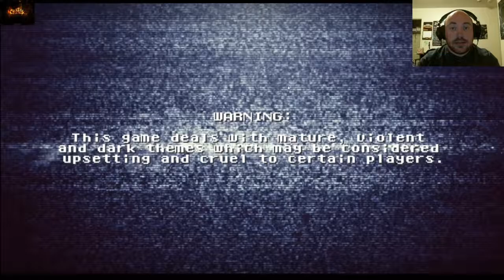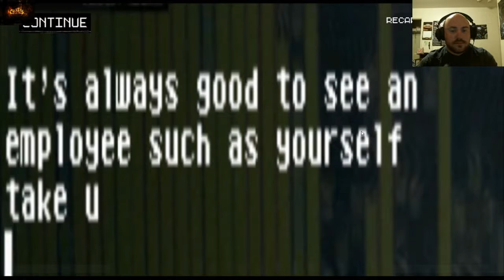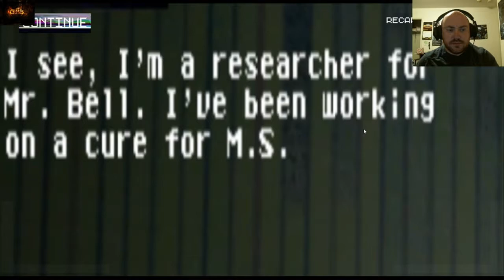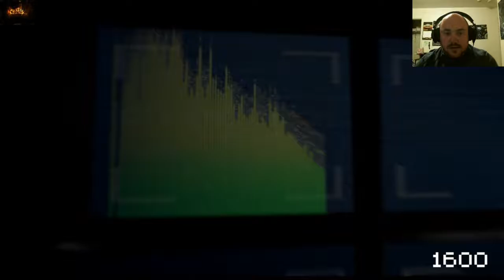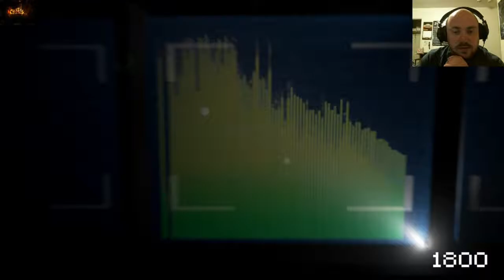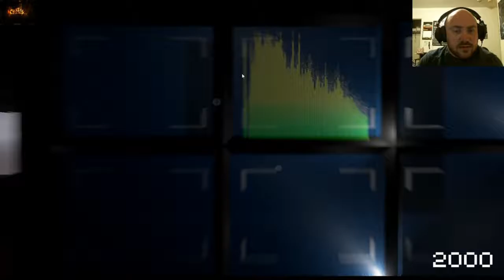Monitor The Game PC Let's Play Monitor The Game Gameplay Part 2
MONITOR The Game is a narrative based game where you must find out what has happened to the CEO of Dolos Pharmaceuticals through audio bugs in his getaway retreat.

In this video you'll watch as I play Monitor The Game Part 2 Of the Complete Monitor The Game Gameplay.

Monitor The Game You play as the Journalist; a disgraced character who has ended up in a room with six monitors which have audio bugs to a place called the Lynx's Crown. Your "Client" has told you to listen, learn but not to act on anything you hear...

...I hope your conscience is as bad as everyone says it is...because things are going to get a whole lot worse before they get better.

A point and click style adventure game made entirely in Unreal Engine 4, you must listen to six rooms with their own narratives. Learn the ways of five fully voiced characters. And choose to act on the fate of them all when you're told specifically not to.

With ten endings, this is a project for Sheffield Hallam University with a hope to show the skills of those involved.

LISTEN. LEARN. ACT?

Listen to the soundtrack of Monitor the game on Spotify!